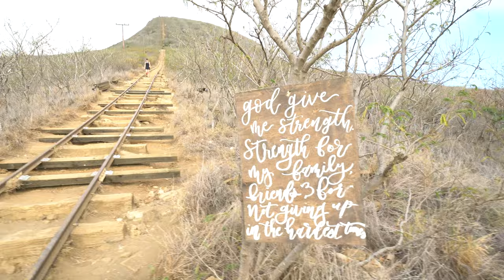JAY | VLOGS WE HIKED KOKO HEAD (EPISODE 62)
Alright everyone, here we have a hiking vlog. Me & the homie decided to tackle Koko head in the middle of this crazy pandemic. Enjoy!!

Song Choice
-Good Vibe Killah - The Green